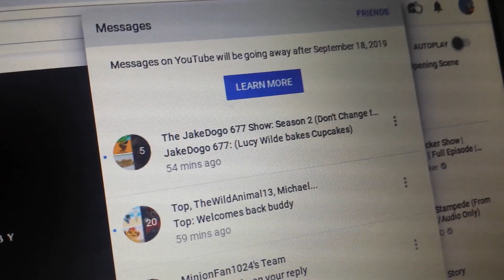Messages on YouTube will be going away after September 18, 2019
First Google Notifcation is gone then Google Plus and now this will be next